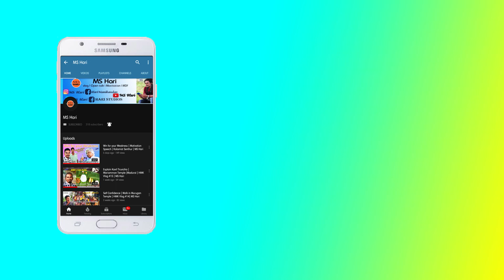ராமம் Special | Karamadai | Coimbatore tour-1|MK Vlog_#16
Karamadai Ranganathar Temple
Coimbatore tour -1
SHOW A Many different Places in Kovai
Spread a More Happiness in this video
Share a tour Experience

HariManiKandan 16 Vlog